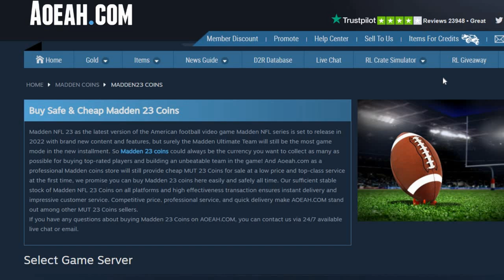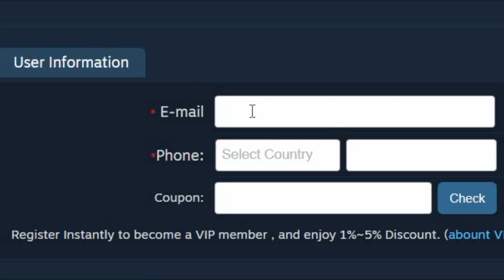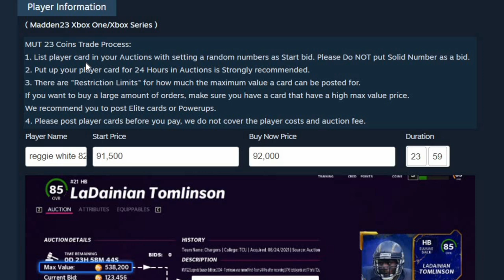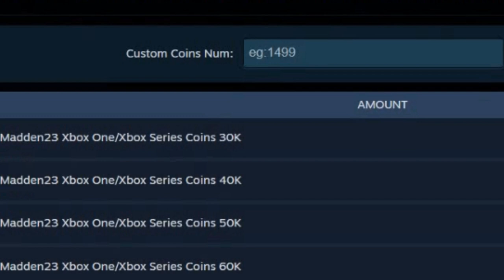❌Madden Community Pack Strike?❌ How to Buy Mut Coins in Madden NFL 23 Ultimate Team, Tips and Tricks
SAINTS OFFENSE OUT NOW!

DOLPHINS DEFENSE!

MULTI D DEFENSE!

CHIEFS DEFENSE!

How to make coins in madden 23? How about just buy them? Why spend hours grinding a mut team and waste money buying packs when you can just go to a coin site and buy a great team right away for much less money? Forget the coin making methods and sniping all day, just check out my coin sponsor and start having fun right now with an overpowered mut team. Mut tips and tricks madden NFL 23 Ultimate team. Best play madden nfl 23, madden 23 best play, Offense tips madden 23, passing tips madden 23, madden 23 offense tips and tricks, madden 23 gameplay, madden 23 best defense. Madden 23 money plays, money play madden 23, how to win madden, how to win madden 23, how to win games madden nfl 23

0:00 madden NFL 23 pack strike video start
0:39 madden 23 pack opening strike
4:22 how to buy madden nfl 23 ultimate team coins

COMING SOON

NFC

EAST

EAGLES
COMING SOON

COWBOYS
COMING SOON

GIANTS
COMING SOON

WASHINGTON
COMING SOON

NORTH

LIONS
COMING SOON

BEARS
COMING SOON

VIKINGS
COMING SOON

SOUTH

FALCONS
COMING SOON

BUCS
COMING SOON

PANTHERS
COMING SOON

WEST

SEAHAWKS
COMING SOON

CARDINALS
COMING SOON

RAMS
COMING SOON

AFC

EAST

PATRIOTS
COMING SOON

BILLS
COMING SOON

NORTH

STEELERS
COMING SOON

RAVENS
COMING SOON

BROWNS
COMING SOON

BENGALS
COMING SOON

SOUTH

COLTS
COMING SOON

TITANS
COMING SOON

JAGUARS
COMING SOON

TEXANS
COMING SOON

WEST

RAIDERS
COMING SOON

CHIEFS

BRONCOS
COMING SOON